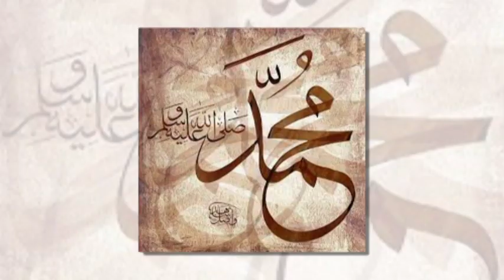Ham Nay Ankhu Say Daykha Nahi Ha Magher On Ki Tasweer Senay May Mojood Ha(Naat)Part 1.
This video is crated by pakart.This video is related to Naat(Ham Nay Ankhu Say Daykha Nahi Ha Magher On Ki Tasweer Senay May Mojood Ha(Naat)).If you want to see these beautiful/amazing videos just subscribe and press bell icon button.